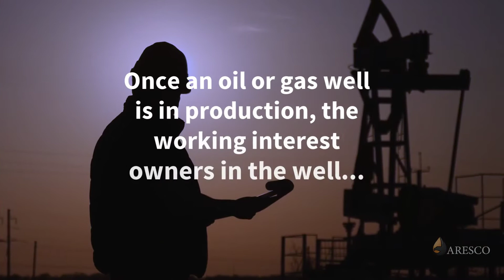Oil Depletion Allowance - IRS Tax Treatment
Oil and Gas Depletion Allowance – Shelter 15% of the well’s annual production from income tax

Once an oil or gas well is in production, the working interest owners in the well are allowed to shelter some of the gross income derived from the sale of the oil and/or gas through a depletion deduction. Two types of depletion are available, cost and statutory (also referred to as percentage depletion). Cost depletion is calculated on the relationship between current production as a percentage of total recoverable reserves. Statutory or percentage depletion is subject to several qualifications and limitations. This deduction will generally shelter 15% of the well’s annual production from income tax.

Get more information about our current oil and gas exploration and development opportunities